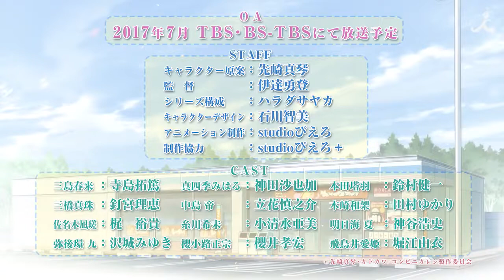TV Anime「Konbini Kareshi」PV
A new visual and promotional video for upcoming TV anime "Konbini Kareshi" (Convenience Store Boyfriends) have been revealed! Studio Pierrot is animating the series which starts July 6th.